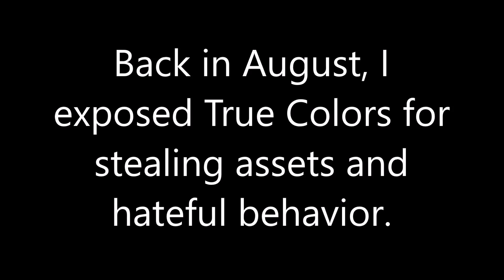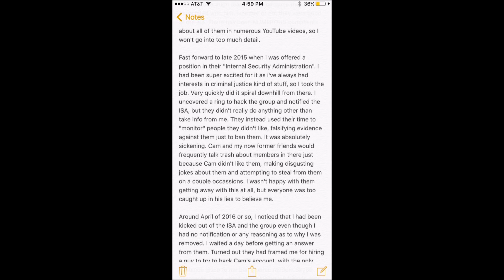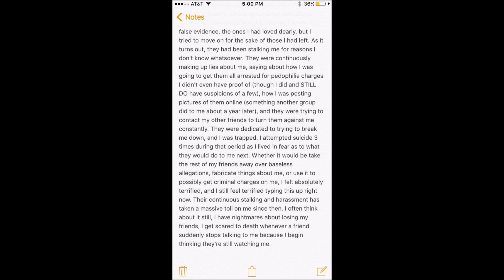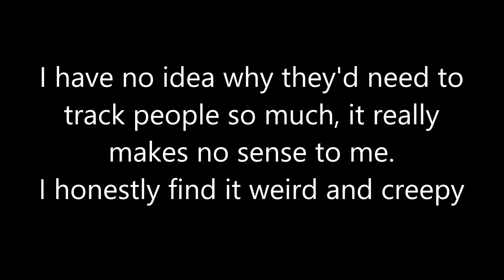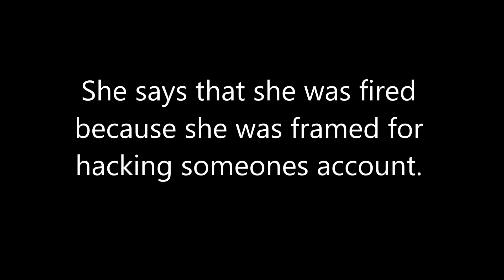ROBLOX True Colors EXPOSED Part 2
Please DO NOT go after True Colors for this. The point of this video is to bring awareness to the situation, not to  try to destroy the group.